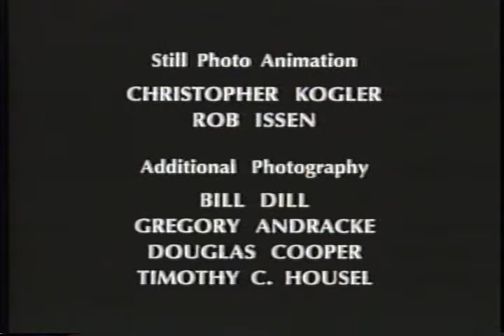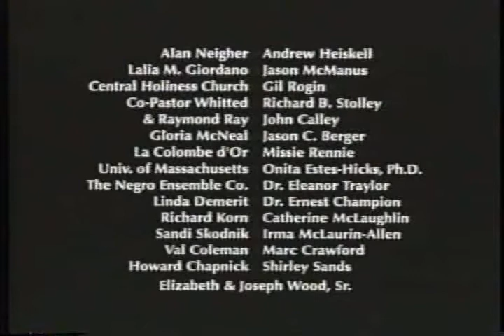James Baldwin: The Price of the Ticket Closing Credits (1989 biographic documentary)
Couldn't find a way to watch this outside of the US (it's on Kanopy if you're over there), figured it might be a good intro to James Baldwin for people who haven't the attention spans to read anything longer than a tweet (i.e. people like me...). That being said, The Fire Next Time is like 50 pages long so give it a shot!